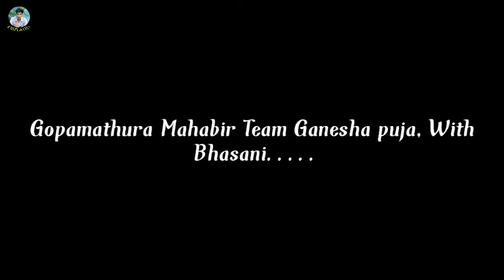Gopamathura Mahabir Team Ganesha Puja Bhasani... presented By DIBYA(R)... Vlogs video..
Jay Jagannath 🙏🙏🙏